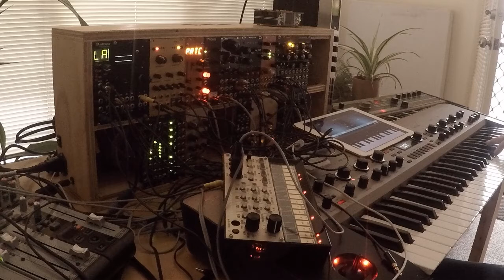Music for the claymation film underwater scene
Music for the claymation film underwater diving bell scene. Rings - string swell, Braids - water sounds, Plaits - drone, KingKorg - chords, Volca Keys - ominous subsonic sound, Microkorg - ping sound.